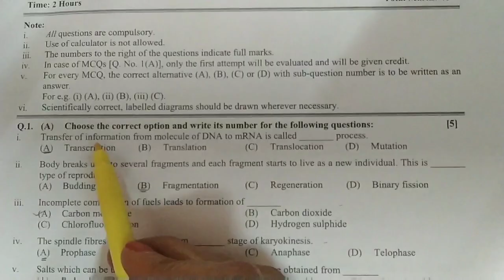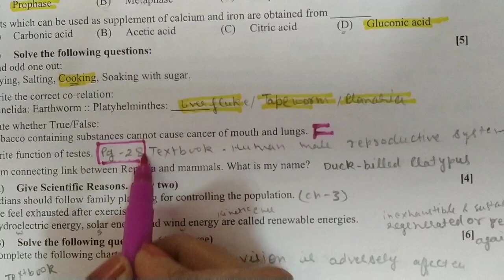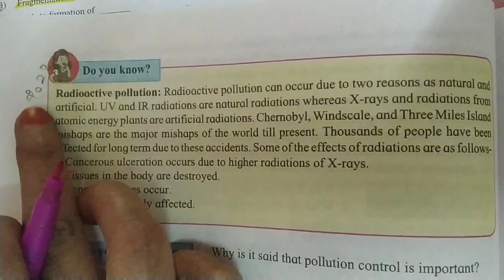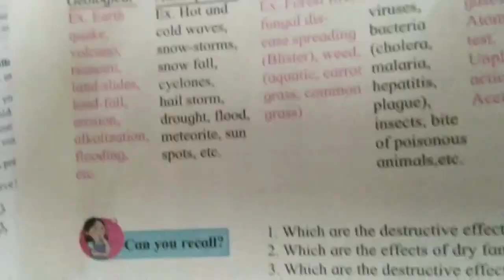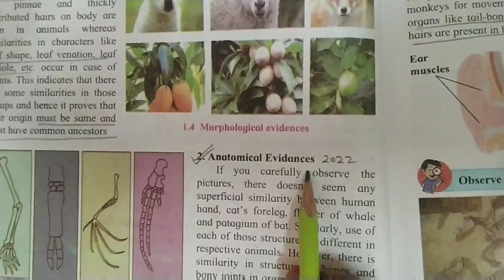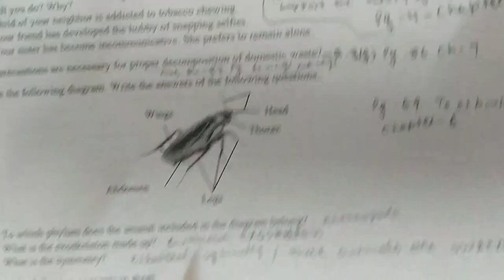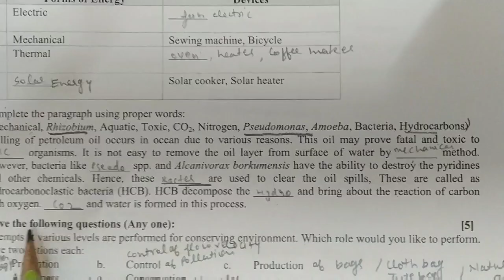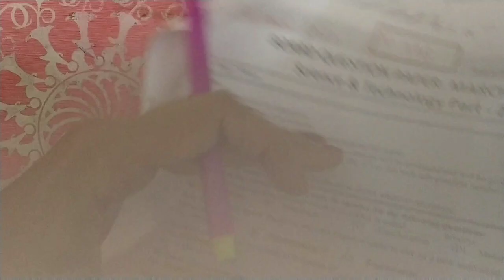10th SSC Science 2 Question Paper 2020 // Science Part 2 Question Paper Maharashtra State Board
March 2022  - English Paper 17 - N 672 Class 10 SSC , Maharashtra State Board Section 1 Solutions👇

March 2022 Class 10 English Paper Solutions 2022 - N 672 - English Paper 17 marathi medium Section 2 👇

March 2022 Class 10 English Paper Solutions 2022 - N 672 - English Paper 17 marathi medium Section 3👇

10th SSC English Paper 2020 Solution N-360 Maharashtra State Board English Medium Paper Fully Solved👇👇